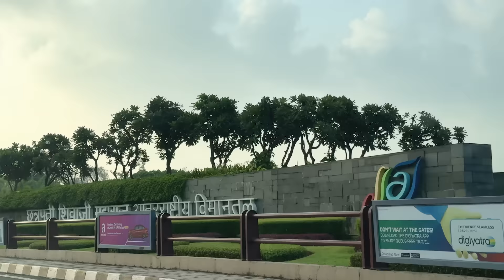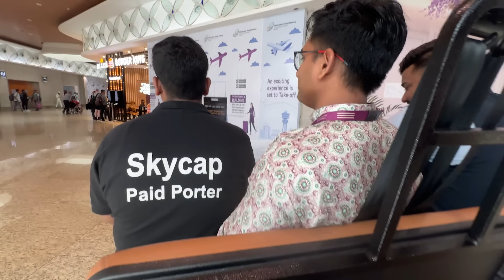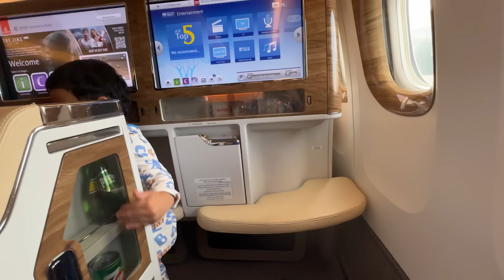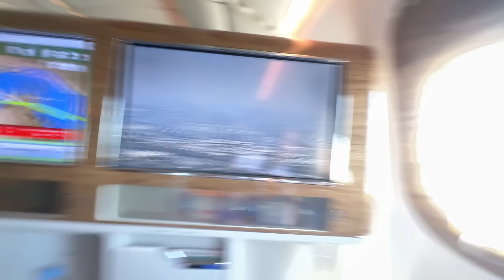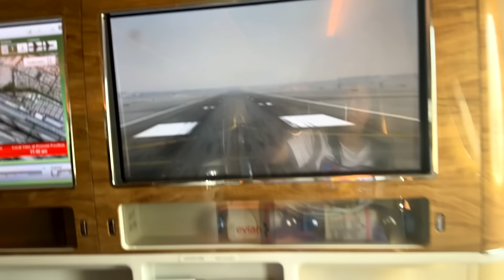Golle Ko Mili Khudki Seat😍 | Bharti Singh | Haarsh Limbachiyaa | Golla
*Dekhiye Hamara Fresh New Content Only On Bharti TV* ⬇

▶️ Haarsh Limbachiyaa's New Channel : ‪@haarshlimbaachiyaX
▶️ Content Channel : @bhartitv
📱 Shorts Channel : @LOLLFactoryClips
🎵Music Label :@navaamimusic

Golle Ko Mili Khudki Seat😍 - Janne Ke Liye Dekho Full Video Mein Aur Karo Enjoy. 😏